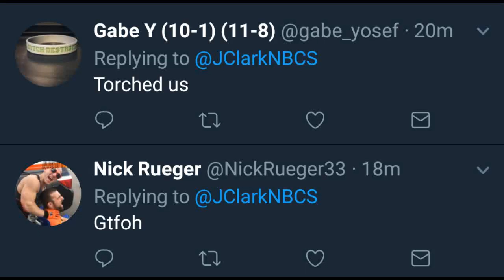Course Cutting, Local Sports Areas Changing & Philly Fans Idiocy Led By Media!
Course Cutting